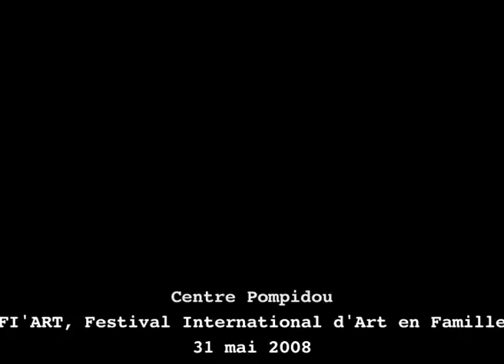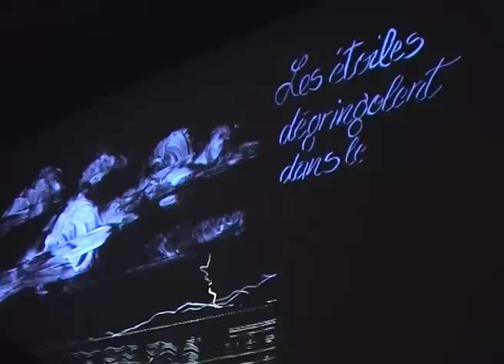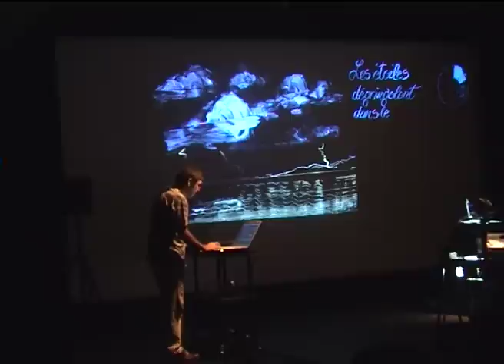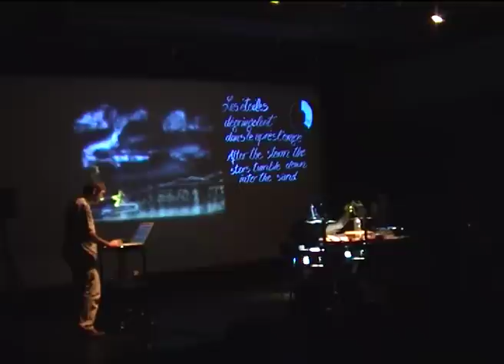Serge Adam/Martin Haussmann- Pousse-toi de mon soleil l beaubourg3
"Pousse toi de mon soleil" :creating plastic rear: Martin Haussmann : composition. Serge Adam : trumpet, electronics. From the Pompidou Center commission, the French composer, improviser and musician Serge Adam and the German artist and illustrator Martin Haussmann come together to develop a musical and graphical performance. Everyone is invited to imagine a poetic language based on the « exquisite corpse ». In the real time, the public will assist to the birth of a concert with electronic sound effects and organic images projected with a overhead projector. The experiment will take at about 20 minutes and will be renewaled several times to make people dive into a microcosm and a original story. Quadriphonic diffusion.
Eyes performance greedily.